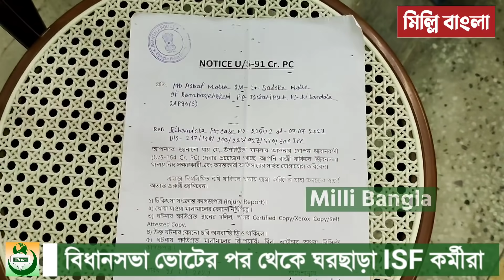শ‌ওকাত মোল্লার ভয়ে আজ‌ও ঘরছাড়া ISF কর্মীরা ? আর কতদিন বাইরে থাকব। ঈদ পালন করবো না ? দুঃখ প্রকাশ।